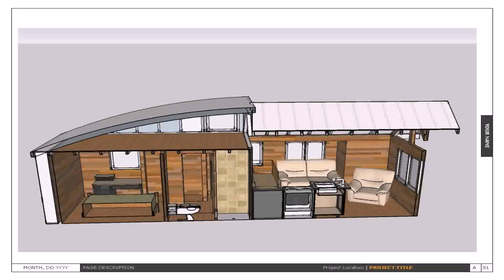2 Bedroom House Plans Pdf (see description)